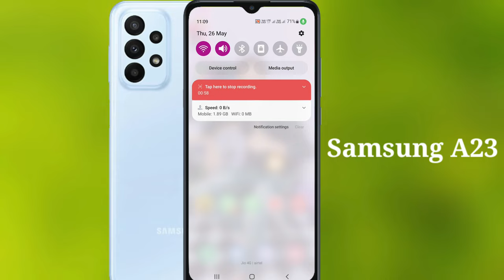Samsung a23 me net speed show kaise kare | how to show net speed in Samsung a23